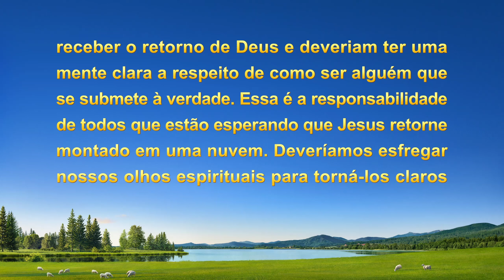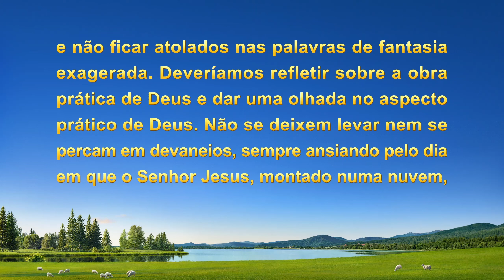Testemunho de fé "Minha história de como acolhi o Senhor" (I)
Desde que ganhou fé no Senhor, ela tem esperado o momento de Seu retorno nas nuvens. Quando ouve alguém dar testemunho do retorno do Senhor, ela ajuda os presbíteros a selar a igreja, mas então experimenta vários contratempos. Os hinos das palavras de Deus Todo-Poderoso que sua mãe toca têm um impacto profundo sobre ela, e ela decide investigar. Como ela finalmente renuncia às noções dela e acolhe o Senhor?